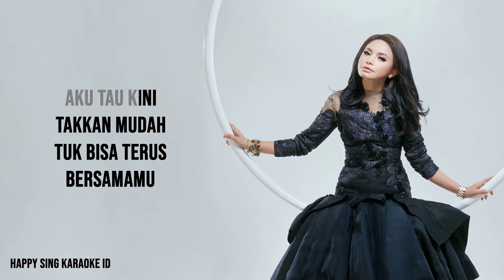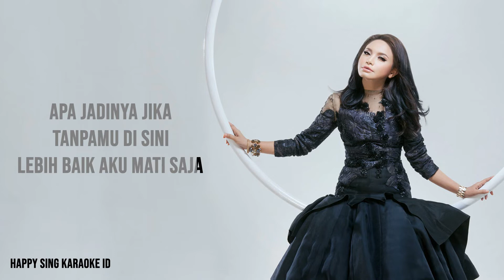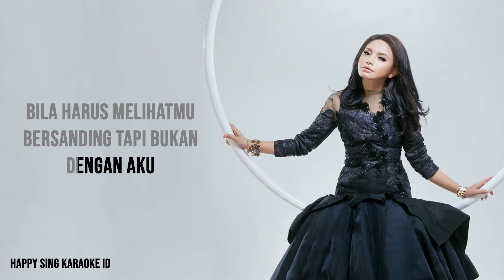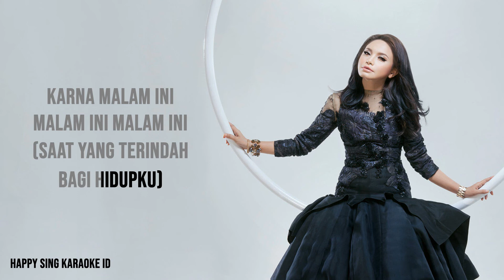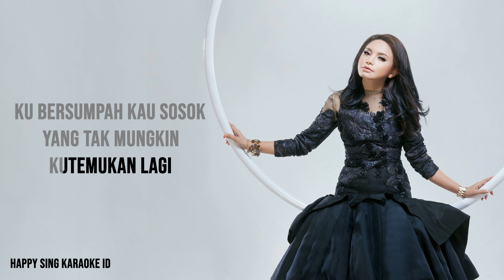Jangan Hilangkan Dia (OST ILY FROM 38.000 FT) - Rossa (Karaoke)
Jangan Hilangkan Dia (OST ILY FROM 38.000 FT) - Rossa (Karaoke) semua hak milik artis dan label asli.